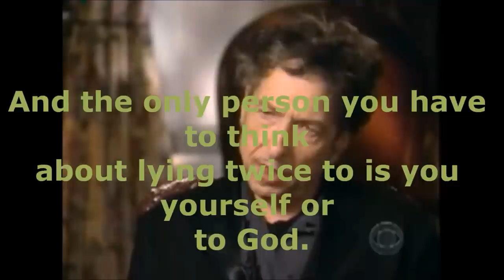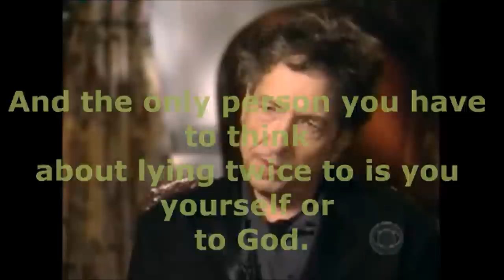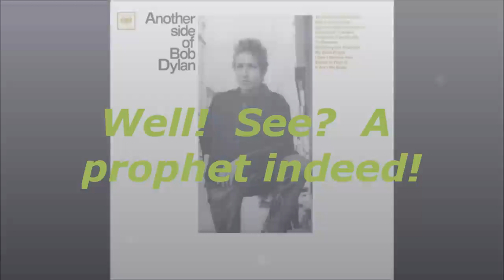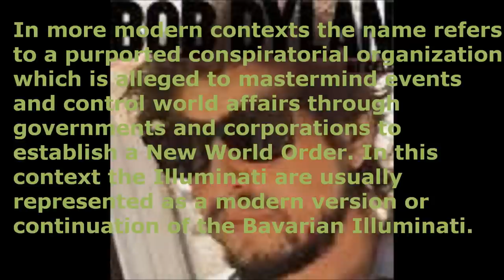Debunking the Idiotic Idea that Bob Dylan Sold His Soul to the Devil